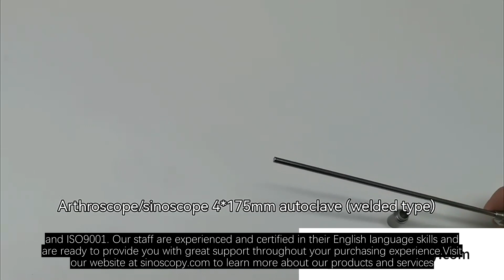Hip Arthroscopy Instruments,Sinoscopy Co., Ltd. Delivers Quality and Innovation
you in need of high-quality hip arthroscopy instruments for your veterinary practice or research institution? Look no further than Sinoscopy Co., Ltd. With over 16 years of experience in the industry, we are a leading manufacturer of rigid endoscopes, including those for hip arthroscopy.At Sinoscopy, we are committed to providing our customers with the best products and services possible. Our team of experienced researchers and developers works tirelessly to ensure that our products meet the highest standards of quality and innovation. We use only the best materials in our products and adhere to strict international standards, including EU, CE, ROHS, and more.Our product range includes a variety of flexible and rigid endoscopes, such as gastroscope, colonoscope, bronchoscope, laryngoscope, cystoscope, ureteroscope, laparoscope, and arthroscope. We also offer a wide range of diagnostic equipment and surgical instruments for both human and veterinary use.
At Sinoscopy, we understand the importance of customization. That's why we offer OEM and ODM endoscopy services, allowing our customers to tailor their products to their specific needs and preferences. Our R&D team, located in Hong Kong, Shenzhen, and Guilin City, has over 16 years of experience in the industry and is committed to continuous innovation and improvement.
We are proud to have our brand, CUSWELL, sold in over 40 countries and areas, and we are always looking for ways to expand our global reach. We welcome customers from both domestic and international markets to visit, consult, and negotiate with us. With our complete quality management system and a commitment to customer satisfaction, we strive to be your most trusted partner.
At Sinoscopy, we offer fast delivery with a low minimum order quantity of 1 piece for your first order. We also provide complete certificates, including EU CE, ISO13485, and ISO9001. Our staff are experienced and certified in their English language skills and are ready to provide you with great support throughout your purchasing experience.Visit our website at sinoscopy.com to learn more about our products and services, or contact us directly to place your order or request a quote. Choose Sinoscopy for top-quality hip arthroscopy instruments and exceptional customer service.